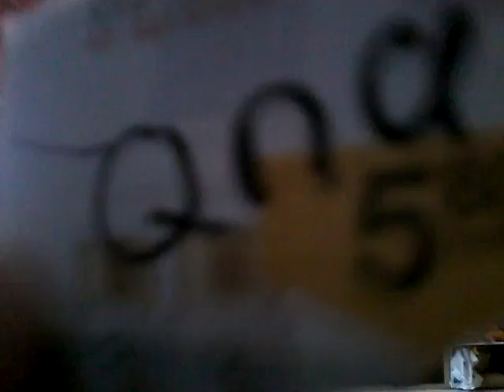QnA & squishy Dares